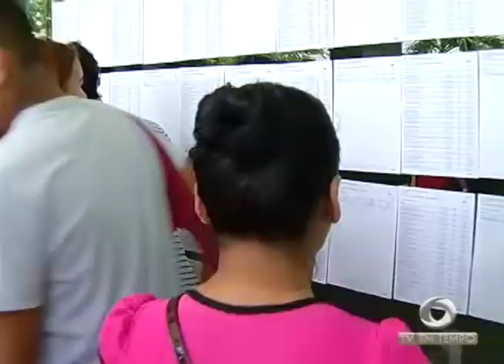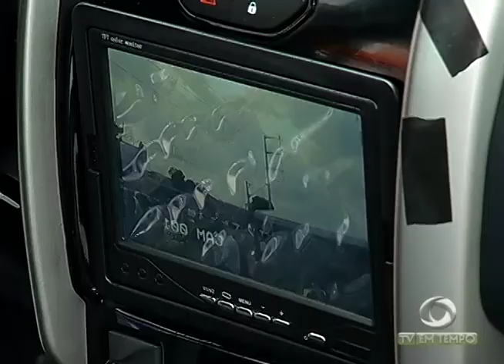BOLETIM EM TEMPO 23 10 2017 NOITE